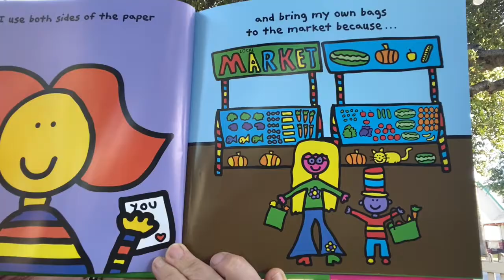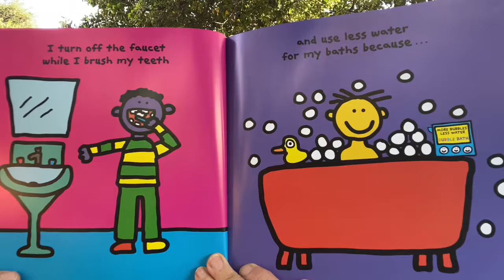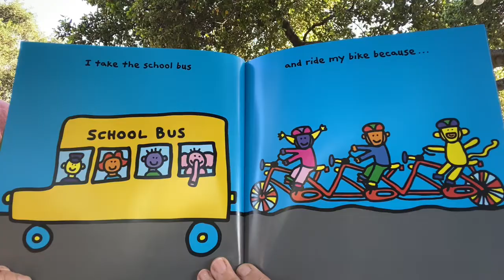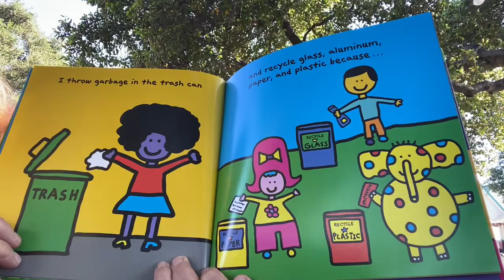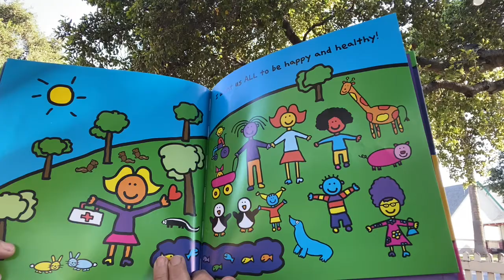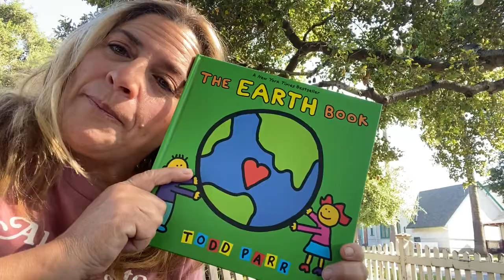The Earth Book, Todd Parr